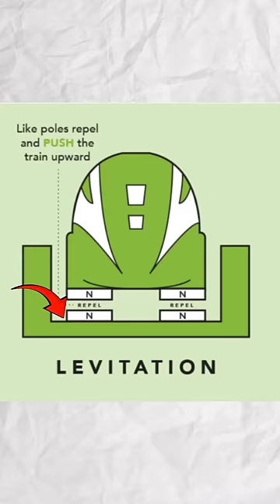IIT MADRAS created HISTORY in ASIA 😮